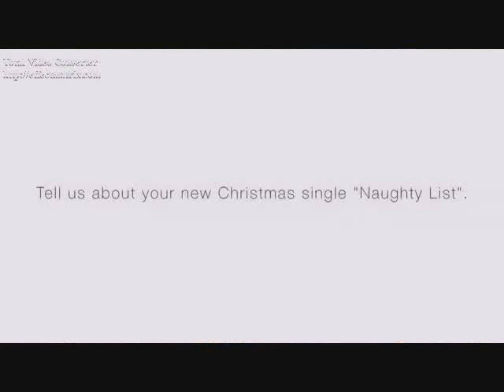Do I (Ricky Garcia Video)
A video I made for Ricky Garcia using the song "Do I" by Melanie C.